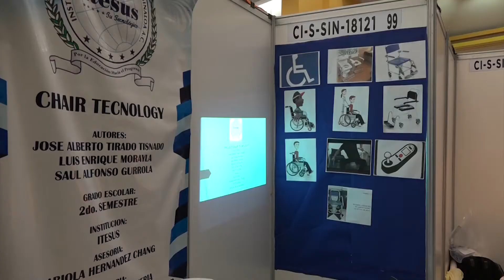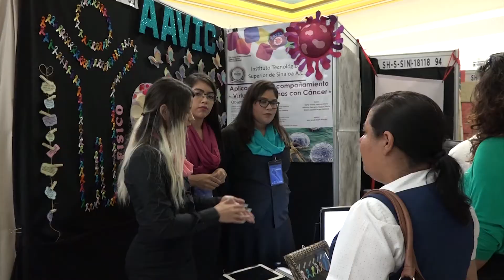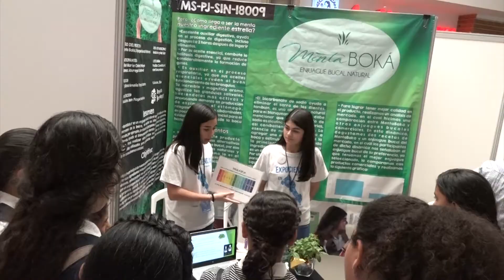Expociencias Pacífico 2018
Con la participación de más de 300 estudiantes de nivel preescolar, primaria, secundaria, preparatoria y universidad, se realizó la inauguración de las actividades de la “Expociencias Pacífico 2018” en Mazatlán.
Evento en el que se realiza la exposición de proyectos científicos y tecnológicos, desarrollados por los estudiantes de más de 40 instituciones educativas de Sinaloa.
El evento es organizdo por el Instituto Tecnológico y de Estudios Superiores de Sinaloa, así lo informó, Gerardo López del Río, Coordinador General de Expociencias Pacífico ITESUS 2018.
Dijo que en el desarrollo de la expociencias estudiantes dieron a conocer sus habilidades científicas y tecnológicas, con la exposición de proyectos creativos, donde además de demostrar sus conocimientos, representaron su talento académico, en la investigación.
Los proyectos que se seleccionarán coo ganadores podrán tener la oportunidad de pasar a la siguiente etapa.
Gerardo López del Río, Director General de ITESUS, lamentó que eventos donde se desarrolla la creatividad y el talento en la ciencia y la tecnología, no tienen el suficiente apoyo por parte de las autoridades, por lo que es importante que se asignen más recursos para el desarrollo de proyectos de jóvenes y niños con alta capacidad para crear e innovar nuevos productos, aplicando los avances científicos y tecnológicos.
La exposición de proyectos se realiza en el muro de la expresión de la Gran Plaza.